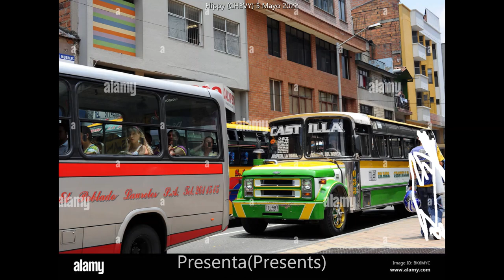Buses Clásicos De Medellín (5)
LA 5 d un especial q ya tenia mwerto xD
puse x hay derecho fotos mias las ya mwertas astrales osea la 56 y la 046
y la 094 y 072 y la 077 d FLV

Luego puro D.R.A